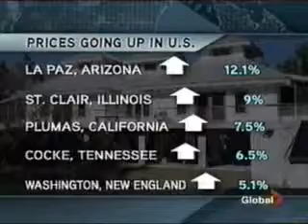Great Real Estate Investment Deals in Phoenix, Arizona